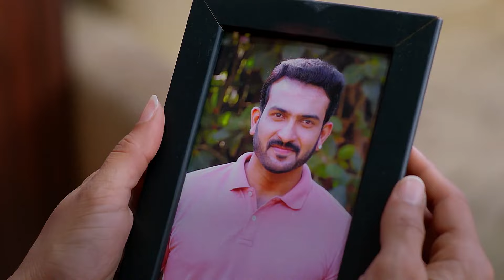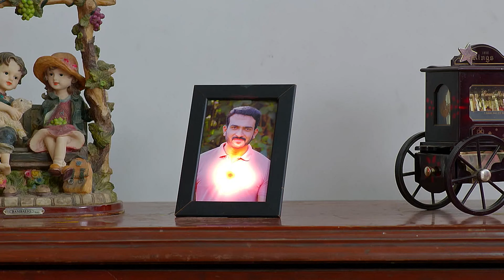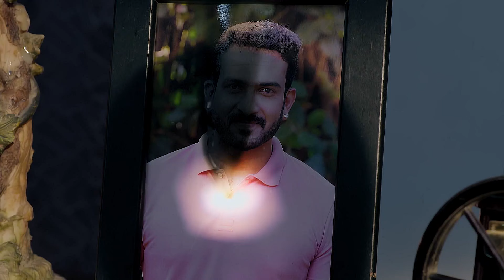Trivikrama Mithraನ ನಡವಳಿಕೆಯನ್ನು ಬೆಂಬಲಿಸುತ್ತಾನೆ | Soubhagyavati Bhava | Full Ep. 337 | ZEE Kannada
Trivikrama supports Mithra's behaviour. Jahnavi and Vivek join hands to strengthen Mithra and Bhagyalakshmi's bond. Later, Manisha and Devayani provoke Arvinda against Bhagyalakshmi.

Show Name : Soubhagyavati Bhava
Producer/Star Cast : Mithra Nandana| Bhagyalakshmi| Arvinda Malini|
Episode No : 337

Soubhagyavati Bhava - Full Ep - 337 - Raghu, Gowthami, Archana - Zee Kannada